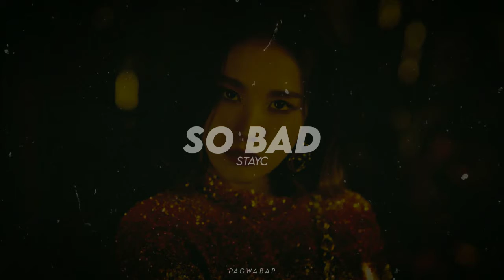So Bad // STAYC — s l o w e d + r e v e r b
Album || Star To A Young Culture

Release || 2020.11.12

follow me on twt (@altruisticjake_)

✧  ೃ pagwabap